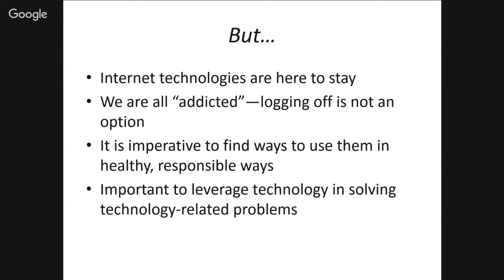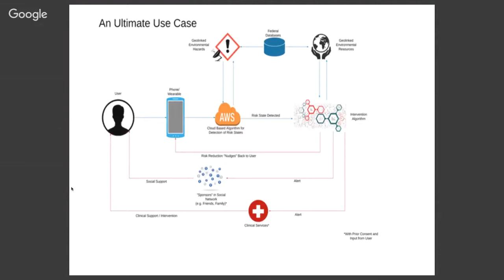Social Media Safety in Schools 2018 Highlights: Preventing Teen Suicide with Social Media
Teens, social media companies, mental health professionals, teachers, and others joined After School App on January 17th to explore how social media can be better utilized to prevent suicide and have a positive impact on the mental health of teens at the 2018 Social Media Safety in Schools (SMSS) Conference.

Participating organizations included:
After School (Host)
Crisis Text Line
Kik
7 Cups
Mindstrong Health
American Muslim Health Professionals
ConnectSafely
Securely
My Digital TAT2